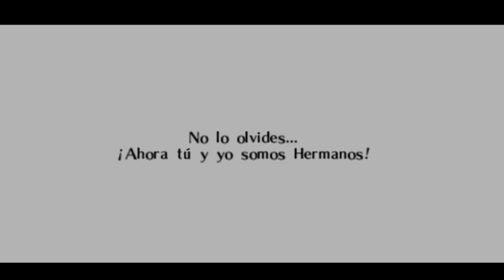Zelda Ocarina del Tiempo - Parte 4: Templo de Fuego Completo